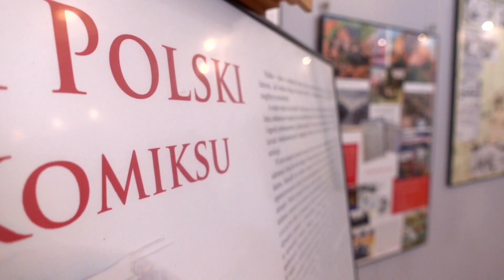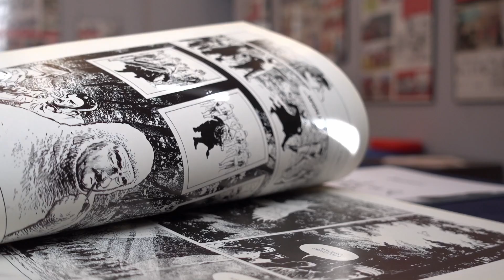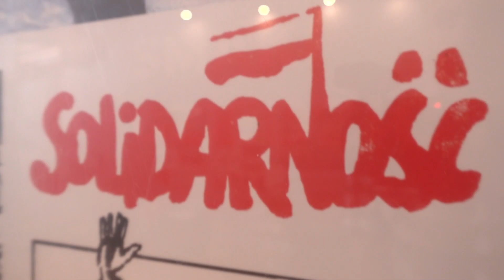Historia Polski Według Komiksu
Wystawa czasowa w Muzeum Okręgowym w Lesznie